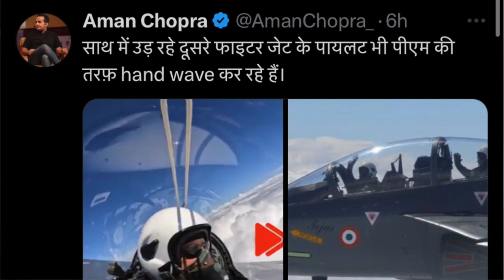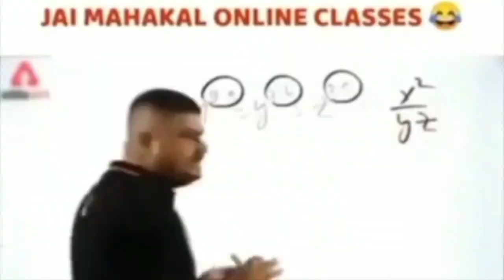Modi Ji Ne Akhir Bacha Hi Liya | Silkyara Tunnel | Godi Media | Sharte lagoo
○ Microphone (Lav)